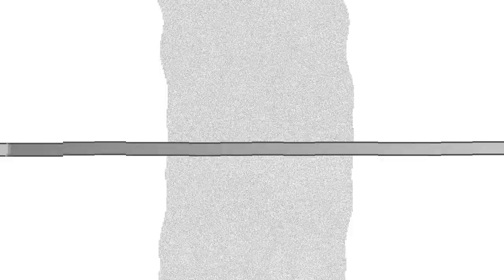Tips for new hikers IN KHMER - ដំបូន្មានសម្រាប់អ្នកដើរព្រៃថ្មី | Success Reveal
In this video we want to show you about Tips for new hikers IN KHMER - ដំបូន្មានសម្រាប់អ្នកដើរព្រៃថ្មី - Success Reveal

លោក អ៊ុក វណ្ណដេ ជាស្ថាបនិកសាលាដូង នៅរមណីយដ្ឋានគិរីរម្យ ខេត្តកំពង់ស្ពឺ

✮✮✮✮✮ Enjoy!

✡ ABOUT US ✡
.: Why We create SUCCESS REVEAL channel :.
1. To inspire, Motivate, create new entrepreneur
2. Share Business knowledge, Entrepreneurship, Success
3. Free Business Education Online